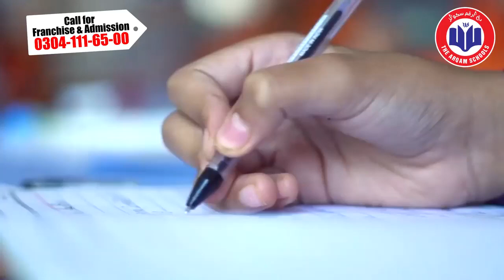The Arqam Schools